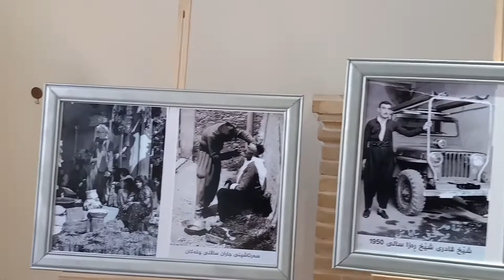slemani jaran d. hamasaeed w d. taha